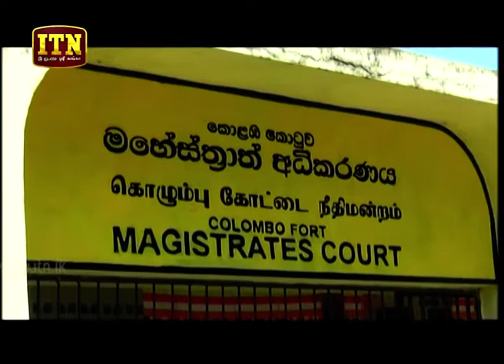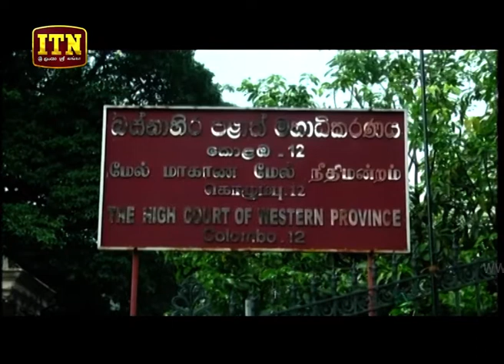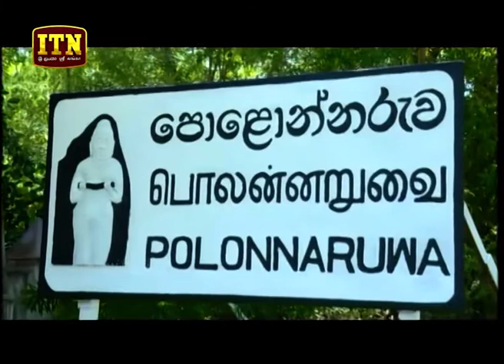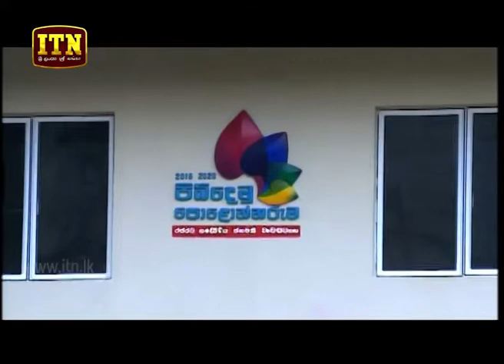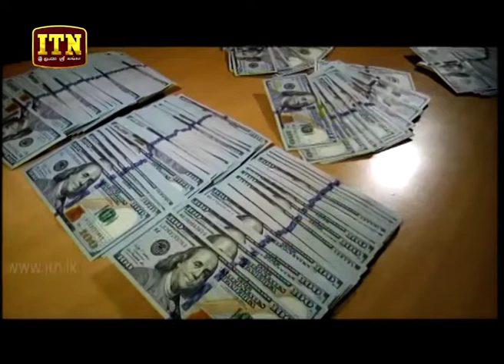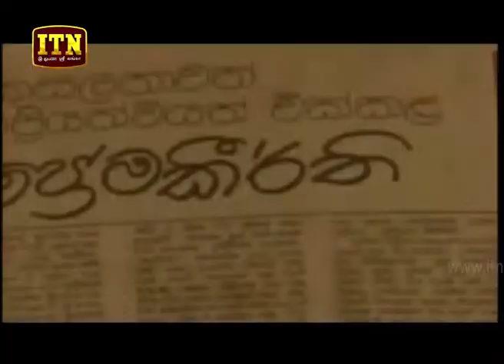ITN News 2018-07-31 | 06.30 PM